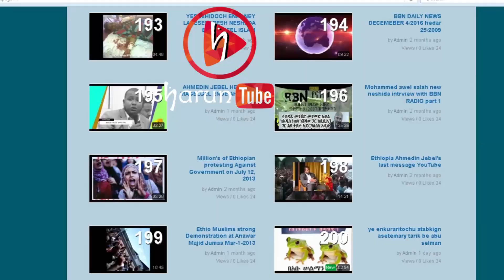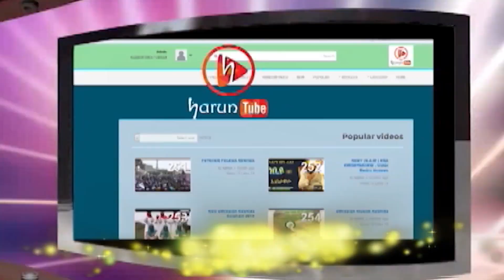ሀሩንቲዩብ ዛሬ ምሽት ይጠብቁን በአዲሱ ፕሮግራማችን ከመጽሃፍ ገጾች